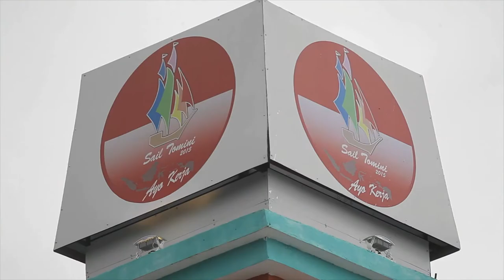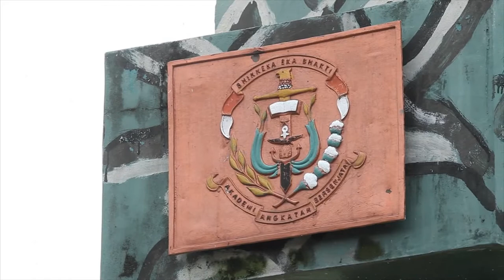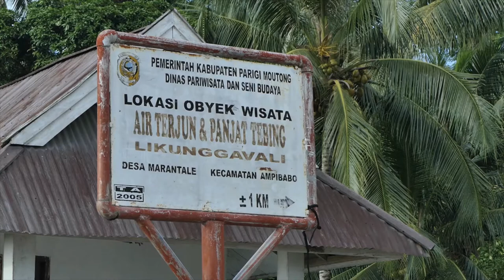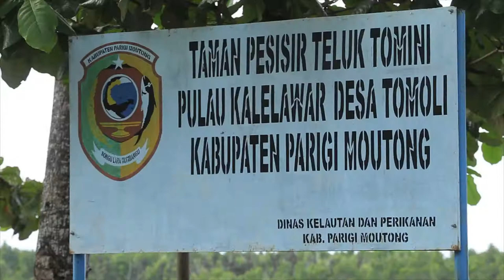Kabupaten Parigi Moutong